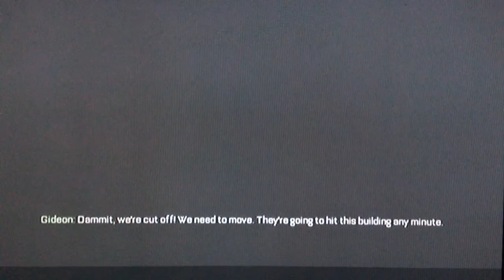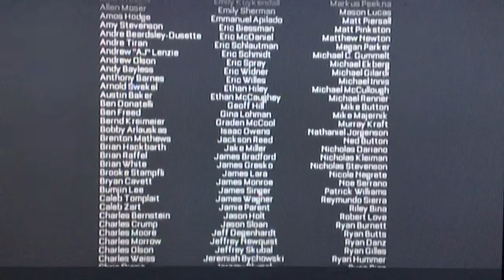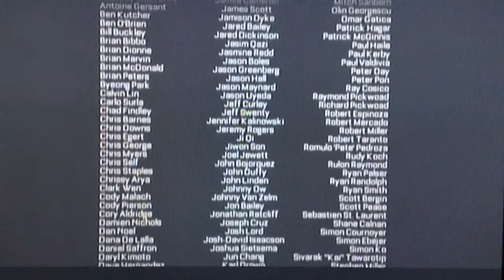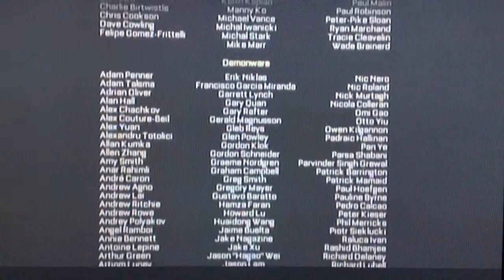Call Of Duty: Advanced Warfare prt 41(The End)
As we destroyed the Manticore weapon we have to end this once and for all and Kill Irons and end this new beginning